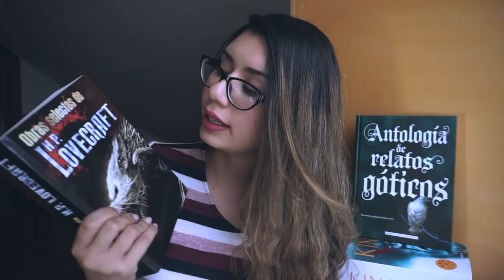Los MEJORES CLÁSICOS DE TERROR para leer en un día | Arcade's Books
¡Llegó octubre! Uno de mis meses favoritos. Arcadianas y arcadianos, si son tan amantes del mes del terror como yo, de los clásicos imperdibles de la literatura o de los libros ligeros que se pueden leer en un día, ¡este video es para ustedes! Aquí encontrarán 5 libros de horror y suspenso que quiero leer en cada semana de este mes. La anterior semana comencé con El Tapiz amarillo, de Charlotte Gillman, y esta semana te puedes sumar a esta maratón con la lectura de El extraño caso del Dr. Jekyll y Mr. Hyde. Descubre cuáles serán las próximas lecturas del mes y lee junto a mí. *Recuerda* comentar los libros de la semana en twitter, instagram y facebook, con el hashtag ArcadianosLeemosTerror para que podamos interacturar a medida que avanzamos en las lecturas semanales, y también en el Wrap Up que haré al final del mes. ¡Feliz lectura! 🤗